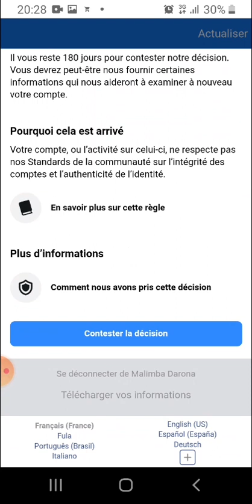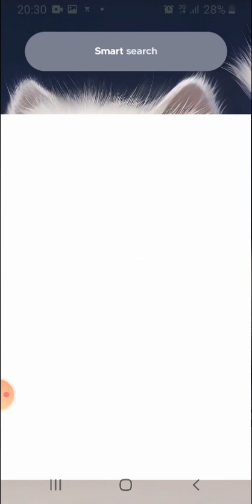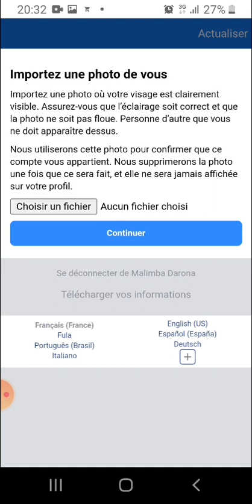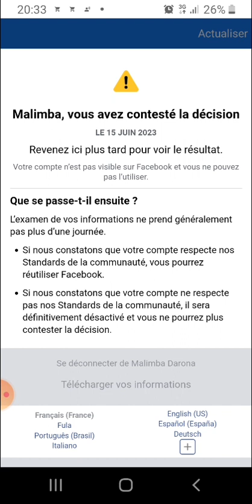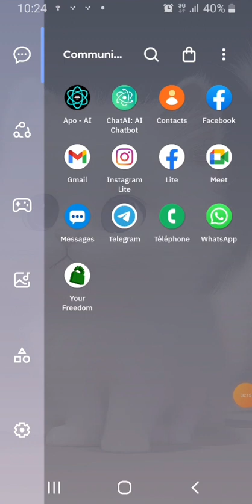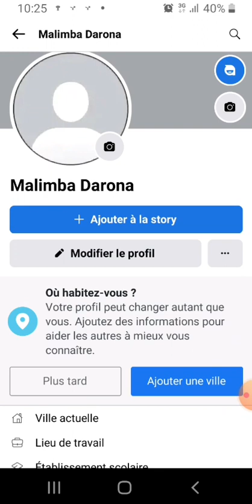Comment récupérer un compte Facebook facilement : Guide étape par étape pour retrouver l'accès !"